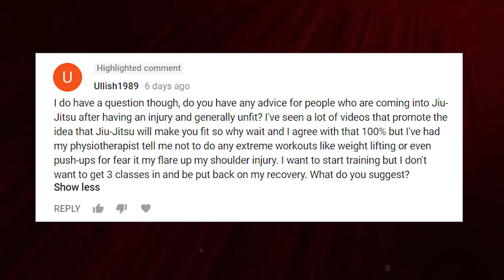Can you train Gracie Jiu-Jitsu while fat? - Kama Vlog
Welcome to the official Kama Jiu-Jitsu channel! We are the premier martial arts school for those who want to learn Gracie Jiu-Jitsu, Brazilian Jiu-Jitsu, and Mixed Martial arts. With over twenty years of training, we wish to share our knowledge with you! So give us a watch and learn the powerful art of Jiu Jitsu!

Wanna try Jiu Jitsu? We service the Orange county and Dallas/Fort Worth areas teaching adult, children, women, and advanced classes. Contact today for more info!

Visit our new website and blog!

Want to learn more in depth about Jiu-Jitsu and it's history while helping Kama Jiu-Jitsu? By clicking these sponsored links it helps us and it could help you too. These are all books we've read and think are actually worth your time and money. Thanks so much and we hope you enjoy them!

Gracie Jiu-jitsu Master Text Book by Helio Gracie

The Canon of Judo: Classic Teachings on Principles and Techniques

Mind Over Muscle: Writings from the Founder of Judo

Thanks again and we know you'll enjoy these books!

Kama Jiu-Jitsu is a participant in the Amazon Services LLC Associates Program, an affiliate advertising program designed to provide a means for sites to earn advertising fees by advertising and linking to Amazon.